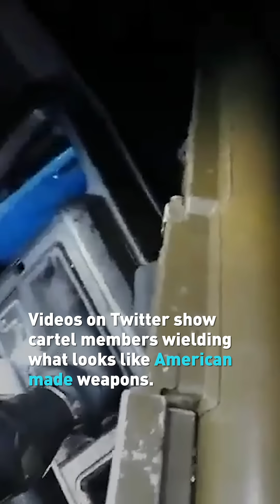Watch: El Chapo's drug cartel turns a Mexican town into a warzone!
Machine guns, rocket launchers, bombed-out cars and trucks. This isn't Iraq, it's Mexico.